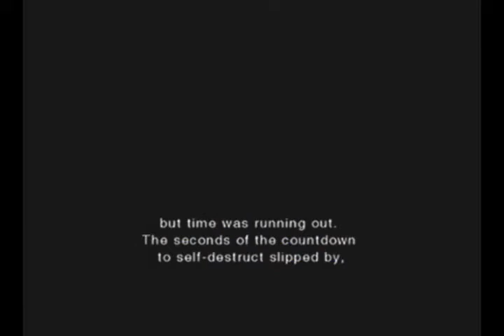Resident Evil: Darkside Chronicles Live Commentary/Gameplay Part 17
Me continuing my live Commentary/Gameplay play threw for Resident Evil: Darkside Chronicles for the nintendo wii. Where you can see the game, story while i talk about it and other things related to resident evil gamming and anything random